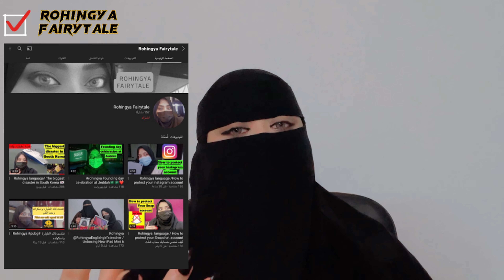ROHINGYA LESSON Vocabulary Short Sentence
I’m Rohingya Girl from Myanmar and I’m teaching English lessons and vocabulary with sentences to the Rohingya community and Rohingya refugees around the world

أنا فتاة من روهينغيا من ميانمار وأدرس دروس اللغة الإنجليزية والمفردات مع الجمل لمجتمع الروهينجا واللاجئين الروهينجا في جميع أنحاء العالم.